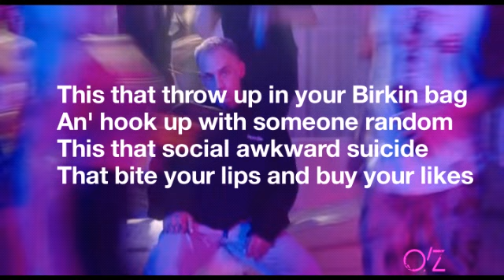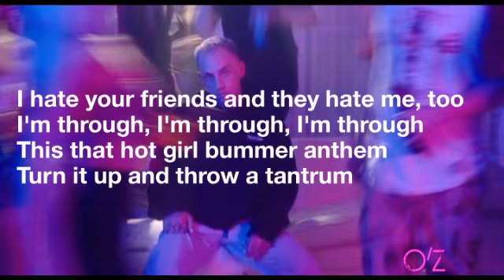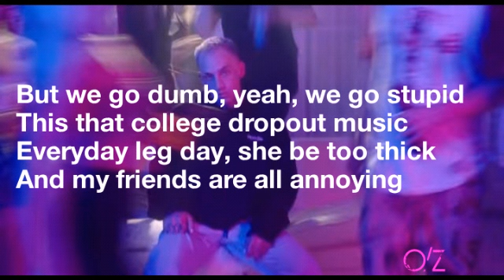Blackbear - Hot Girl Bummer (Lyric video)